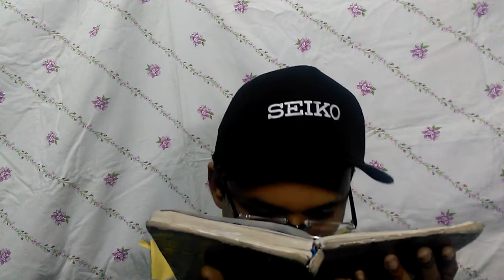asmr hand sounds no talking for sleep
asmr hand sounds no talking for sleep  is a very relaxing asmr no talking video. You can completely anxiety free and feel sleep listen this. Thanks.
asmr sounds and hand movements no talking asmr hand sounds no talking for sleep